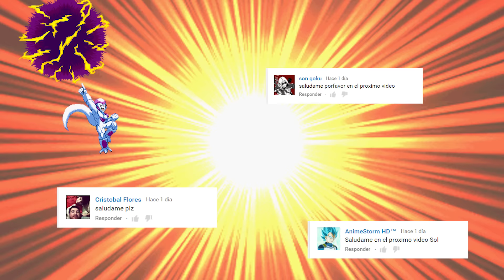Monkey D. Luffy Gear Second VS Goku Super Saiyan 3 - Dragon Ball Xenoverse MOD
Luffy gear 2 comes to Dragon Ball world to fight againts Goku, both have  much power but who are the best fighter?
Luffy gear 2 llega al mundo de Dragon Ball para luchar contra Goku SSJ3, ambos tienen mucho poder pero cual sera el mejor luchador?

Prohibited the sale or distribution illegal of DB Xenoverse, to use mods legally purchase the original game and helps authors to continue creating content . I Dont support the piracy, I Have purchased my legal license of Dragon Ball Xenoverse in Steam.